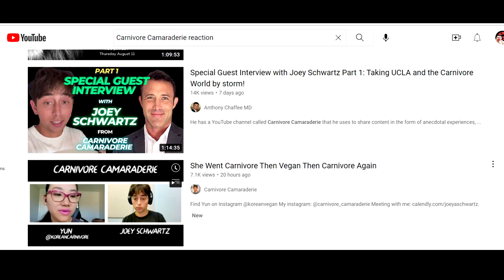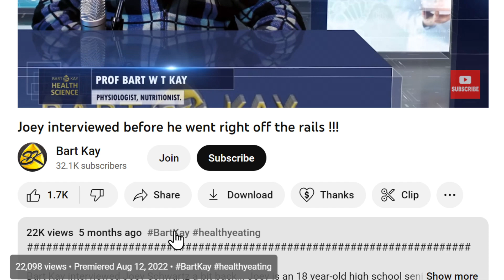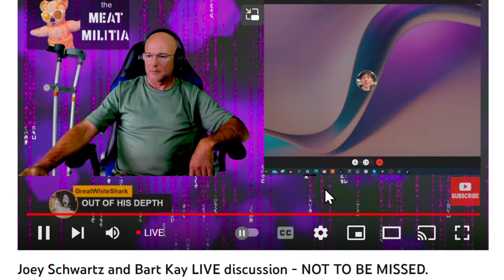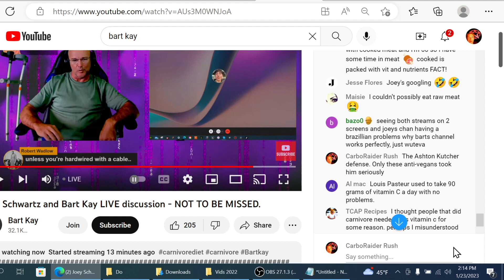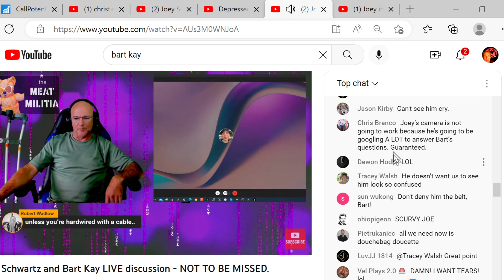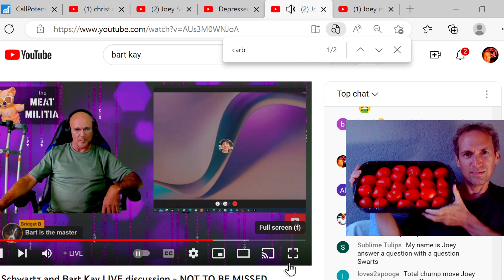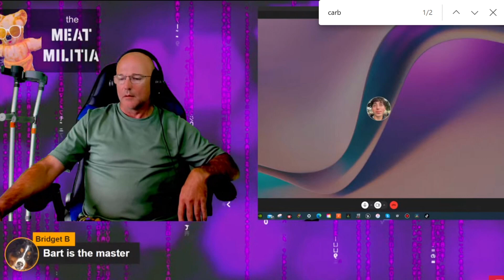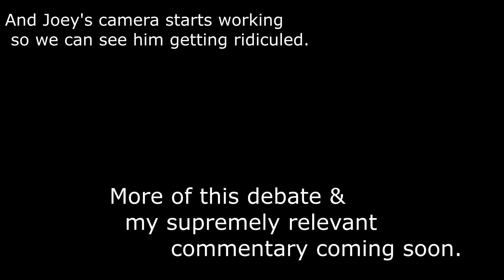In a debate, Bart Kay chewed out Carnivore Camaraderie LIVE. Jan 23, Vitamin C. 1/23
Carnivore Drama! TODAY, Prof. Bart Kay tried to school a fellow Carnivore Youtuber. So no matter what happens and who loses the debate, I'm having fun.  And I give my commentary reactions as I watch live.

Jan 1-23; Bart Kay yells at Joey Carnivore Camaraderie in LIVE debate on vitamin C deficiency.

EDIT:  This is now turning into a big drama.  I shall coin this the
CCC...  Carnivore Community Collapse (ACT 2)

And here's how the drama began: With Joey shifting his views on the diet
Learn to just avoid these meat questions and live the good life with me.